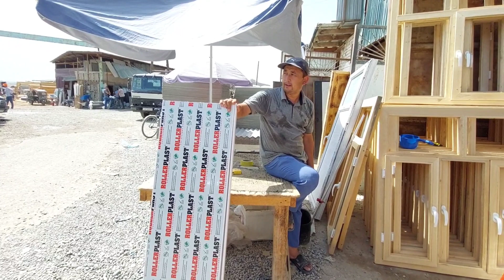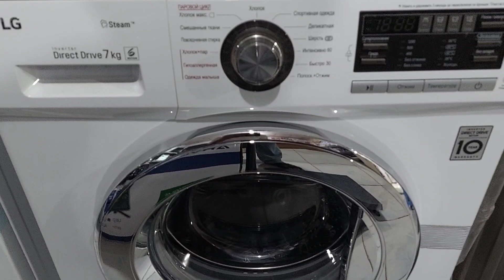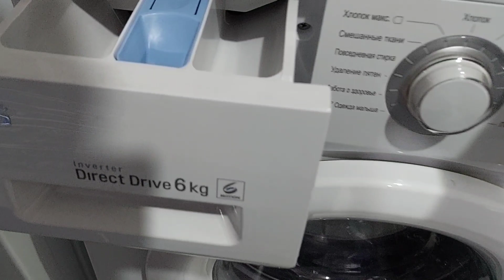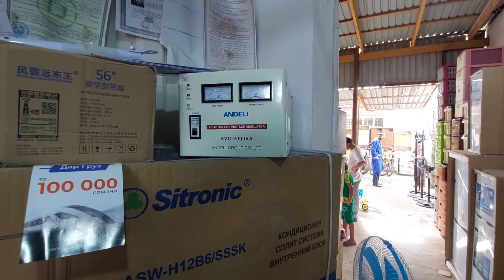ДАРВОЗА ТИРИЗА НАРХЛАРИ ШАХРИТУС БОЗОРИДА ПЛАСТИК ДАРВОЗА ТИРИЗА НАРХИ 22 07 2022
ШАХРИТУС БОЗОРИДА ТАХТА ДАРВОЗА НАРХЛАРИ БИЛАН ТАНИШИБ УТИНГИЗЛАР